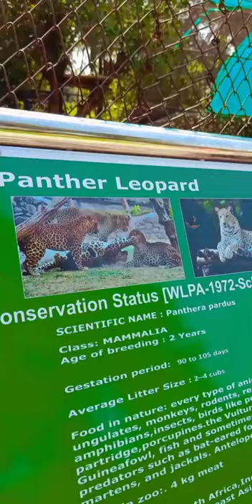panther Leopard🐆Zirakpur zoo Chandigarh Video Editing GopiBMSNogawa Gopi western pendun Instagram Id